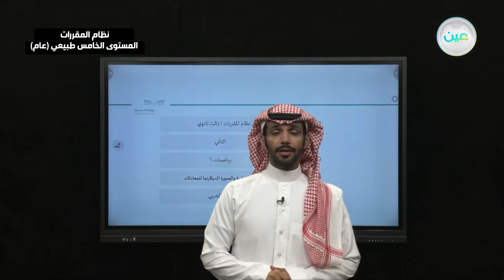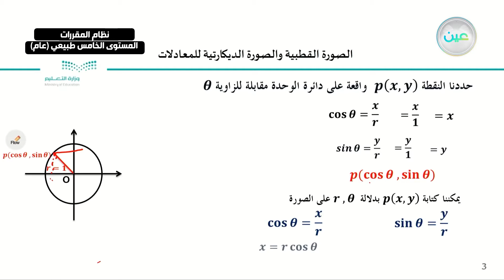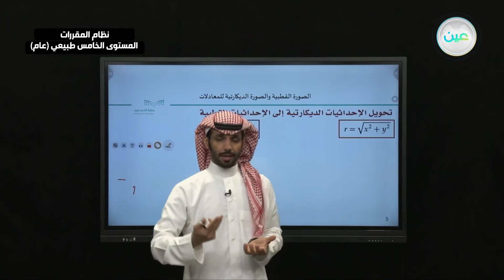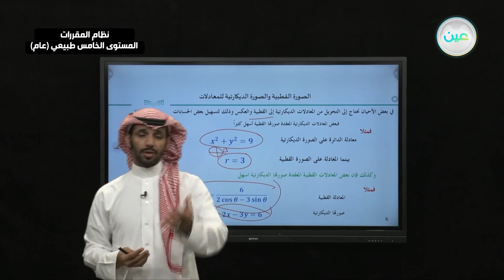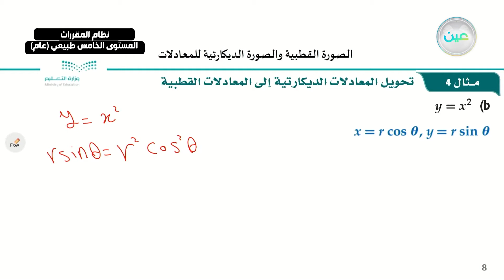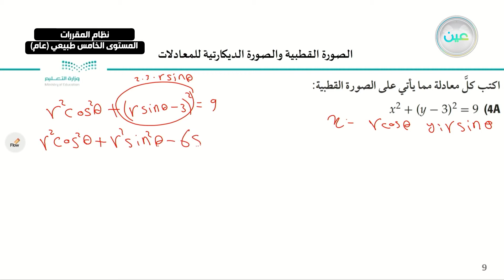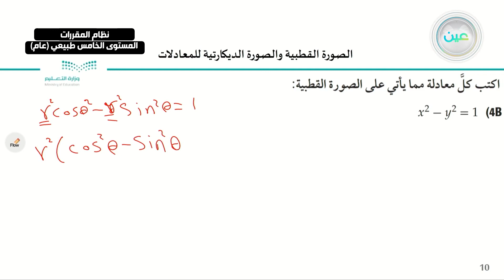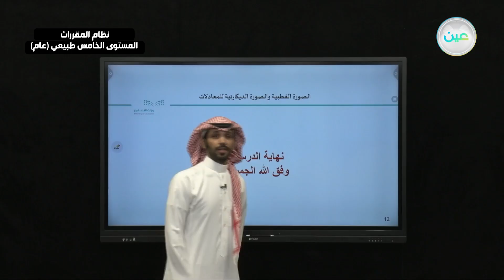"الصورة القطبية والصورة الديكارتية للمعادلات -رياضيات 6 - نظام المقررات المستوى الخامس طبيعي (عام) "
"الحصة السادسة - الأثنين - الأسبوع السادس  - نظام المقررات المستوى الخامس طبيعي (عام) "